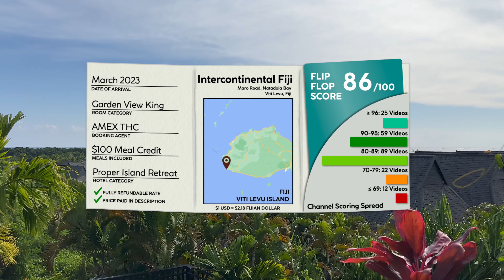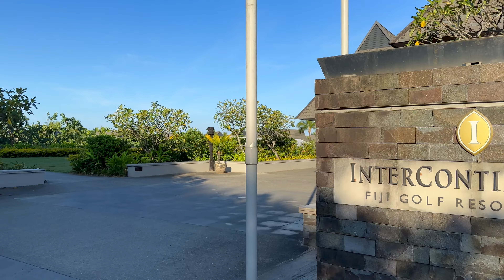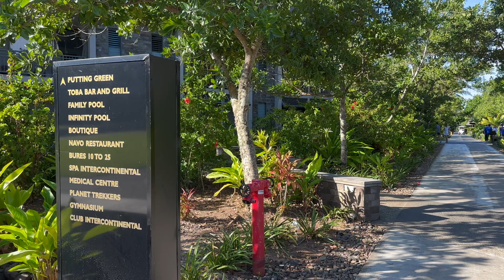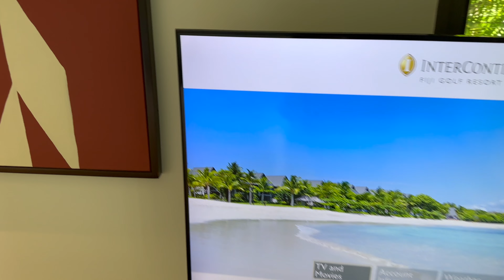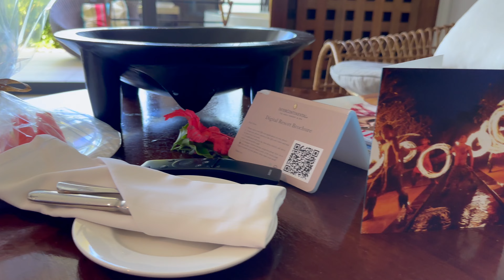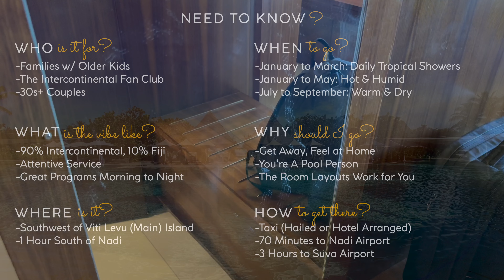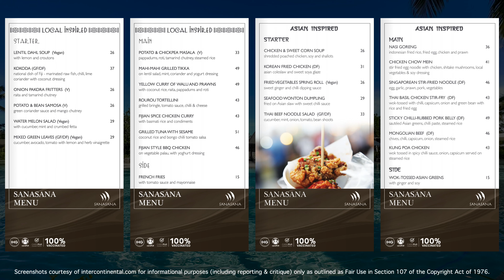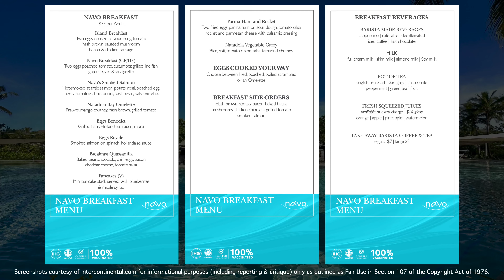INTERCONTINENTAL FIJI RESORT Natadola Bay, Fiji 🇫🇯【4K Resort Tour & Review】Pure Intercontinental!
What's the Intercontinental Resort Fiji on Viti Levu in Fiji like? Check out this 4K Resort Tour & Review of this beautiful 5-star luxury resort on the southwest coral coast of Fiji's main island, Viti Levu.

🎥 In This Video:
-Arrival at Hotel
-Hotel Reception & History
-Hotel Location & Setting
-All of The Pools
-Beautiful Resort Grounds
-Nightly Fire Lighting Ceremony
-My Garden View King Room Tour
-Navo Restaurant Breakfast
-Sanasana Restaurant Dinner
-Toba Restaurnt & Bar Lunch & Dinner
-Full Breakfast Buffet at Sanasana Restaurant
-A Bit of Intercontinental History
-Beautiful Natadola Bay Beach

💰 Nightly Rate
Rate Paid: $315.12 USD
Category: Garden King Room
Inclusions: $100 Food Credit

⇢ 06 Aug: Shangri-La Yanuca Island Resort, Fiji 🩴
⇢ 10 Aug: Cordis Hotel Auckland, New Zealand
⇢ 12 Aug: Qantas A330 Economy Auckland to Brisbane
⇢ 17 Aug: Park Hyatt Auckland, New Zealand 🩴
⇢ 19 Aug: 9-Minute Celebrity Cruises Guide

⏰ Typical Posting Times:
8/9:00 (US-EST), 14:00 (UK), 18:30 (India), 20:00 (VN), 23/00:00 (AEST)

↪  Video Chapters  ↩
0:00 Intro
00:28 Hotel Facts Brochure
00:58 Arrival at Hotel
01:37 Arrival Pavilion
02:19 Reception
03:30 Lower Level Facilities
03:47 Kama Kama Lounge
04:15 Natadola Bay Beach
04:33 Location Details
05:11 Hotel Grounds, Intercontinental History
06:10 Beautiful Primary Pool
07:33 Toba Bar & Grill
08:05 Adults Pool & Beach Front
09:09 Heading to my Room
09:28 Full Garden View King Room Tour
14:34 Need to Know FAQs
14:50 Beautiful Hotel Grounds
16:00 Meals at Toba Bar & Grill
16:40 Golden Hour Setting In
17:47 Kama Kama Lounge Fire Lighting Ceremony
18:29 Dinner at Sanasana
19:05 Full Breakfast Buffet at Sanasana
20:47 Breakfast at Navo
21:57 Gorgeous Nava Beachfront
22:31 Fitness Center
23:14 The Flip Flop Score